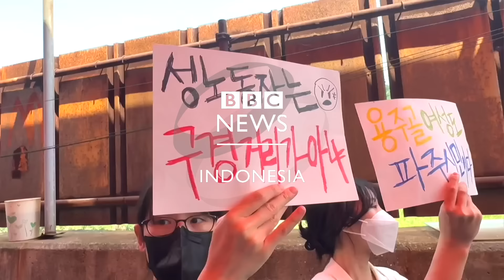Dilema pekerja seks di Korea Selatan: 'Kami bukan hewan di kebun binatang' - BBC News Indonesia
Yongjugol di Kota Paju, Korea Selatan, telah dikenal sebagai kawasan wisata malam sejak 1950an.

Di masa itu, kawasan tersebut kerap dikunjungi tentara Amerika Serikat yang ditugaskan di wilayah itu saat Perang Korea.

Namun, sejak 2004, pemerintah Korea Selatan melarang praktik prostitusi dan Yongjugol menjadi kawasan wisata malam ilegal.

Pemerintah Kota Paju berencana menutup Yongjugol terkait dugaan perdagangan manusia di wilayah itu. Pemerintah bahkan memasang CCTV untuk mengawasi kegiatan warga.

Tidak hanya itu, lembaga nirlaba lokal baru-baru ini juga menggelar tur mingguan untuk memperingatkan adanya bahaya perdagangan orang di Yongjugol.

Hal tersebut semakin membuat warga dan pekerja seks di Yongjugol terintimidasi dan memicu mereka berunjuk rasa.

"Kami merasa sangat dipermalukan," ujar seorang pekerja seks. "Kami bukan hewan di kebun binatang."